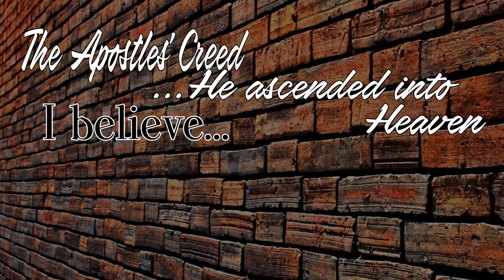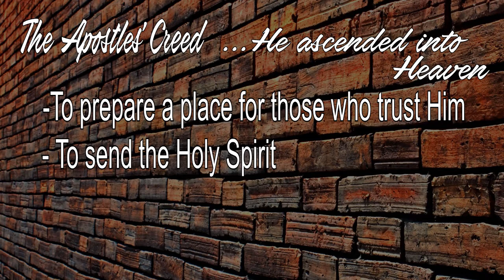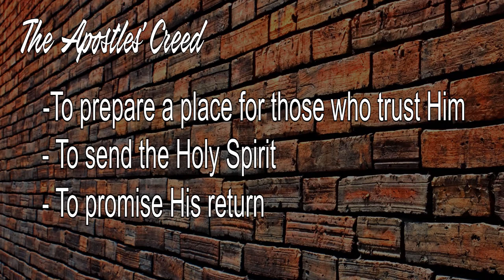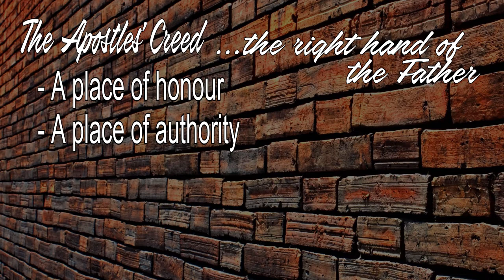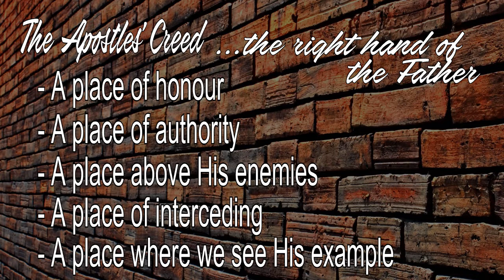The Apostles' Creed 9 - The Right Hand of The Father (Jeff Snow)